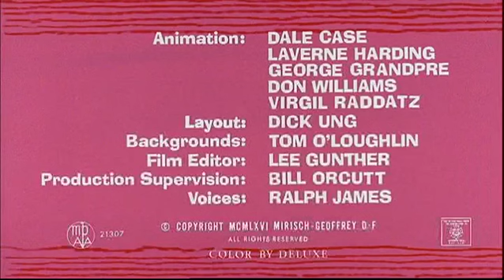Pink Panther - Genie With The Light Pink Fur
Episode 022 - Genie With The Light Pink Fur